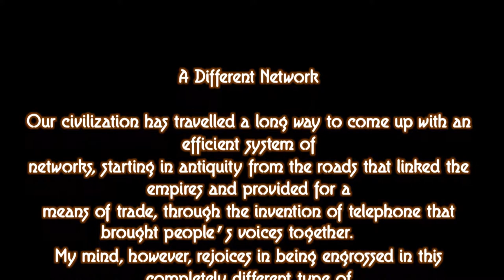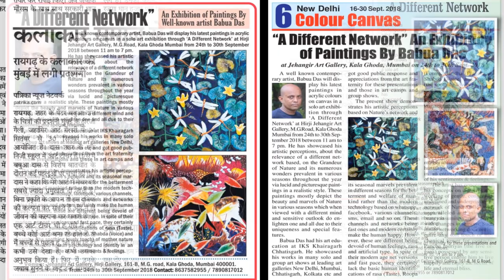Babua Das painting exhibition at jehangir art gallery 2018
5th solo painting  exhibition at jehangir art gallery in  Mumbai